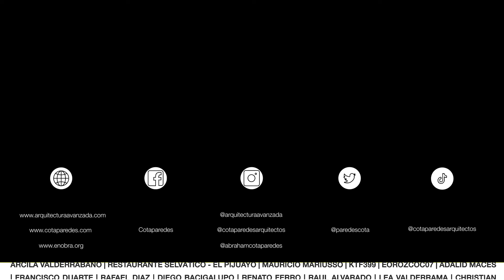GRAN CASA MINIMALISTA con CHUKUM - R79 Arquitectos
Esta hermosa Casa en Mérida, Yucatán, es un refugio fresco y amplio que ofrece un equilibrio perfecto entre confort y estilo. Cuenta con una amplia terraza y un terreno alargado con una alberca privada, perfecta para relajarse y disfrutar del clima cálido de Yucatán. Esta casa es el lugar perfecto para quienes buscan un escape de la vida cotidiana y disfrutar de la tranquilidad de Mérida.

Por: $ 14.99 USD / $ 299.99 MXN al mes